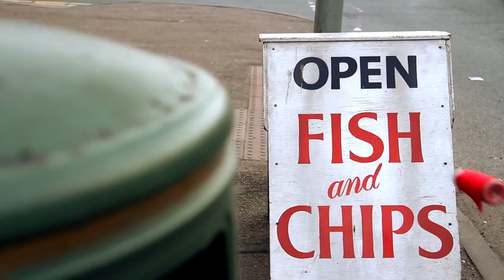Cinematography Showreel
Paul David Ullah
Director of Photography Showreel
Callbox Diary

Feature Film, Commercial, Music Video